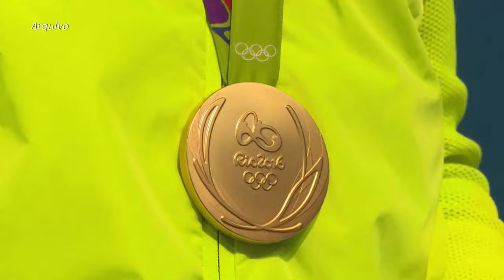Thiago Braz é suspenso por 16 meses por doping e está fora dos Jogos de Paris | AFP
O brasileiro Thiago Braz, campeão olímpico no salto com vara nos Jogos do Rio em 2016 e bronze nos Jogos de Tóquio em 2021, foi suspenso por 16 meses por doping e está fora dos Jogos de Paris 2024.